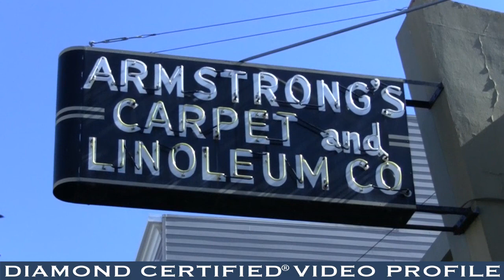Armstrong Carpet & Linoleum Co.- Diamond Certified Video Profile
Since 1946, Armstrong Carpet & Linoleum Co. has been providing and installing carpets; area rugs; and vinyl, laminate, linoleum, resilient tile, hardwood, bamboo, cork and specialty flooring for residential clients throughout the Bay Area. The family-owned and operated company's San Francisco showroom carries products from several top manufacturers, including Anderson, Shaw and Wilsonart, as well as a complete line of window treatments from Hunter Douglas and Levolor.

Owner Steve Balestrieri is a native San Franciscan who's been with Armstrong Carpet & Linoleum since 1974. Mr. Balestrieri says his company has flourished over the years because of its competitive pricing and dedication to superior craftsmanship and customer service. "As a small business, we're able to offer a higher level of flexibility, and our customers have responded positively."

Armstrong Carpet & Linoleum's knowledgeable sales staff is trained to help customers with everything from product selection to custom designs and decorating, and its installation projects are handled by certified local craftsmen. "We have the capabilities to provide our clients with the right flooring products to fulfill their needs," says Mr. Balestrieri.

Company Philosophy

"We truly care about our customers, and our goal is to ensure each one finds the perfect flooring to fit their lifestyle and budget. We believe a satisfied customer is a loyal customer, and our longevity is a testament to that conviction."